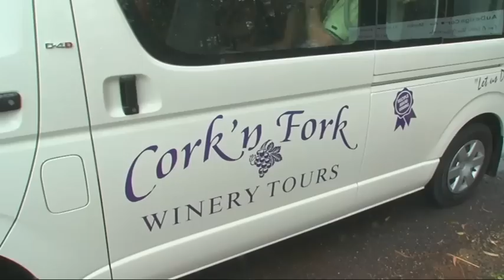Winery Tours Mt Tamborine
Guided winery tours of SE Qld including the Scenic Rim wine trail and the Gold Coast Hinterland wine country. 1/2, 3/4 and full day tours of both regions are available seven days per week. All tours includes a two course restaurant style lunch and tasting fees.